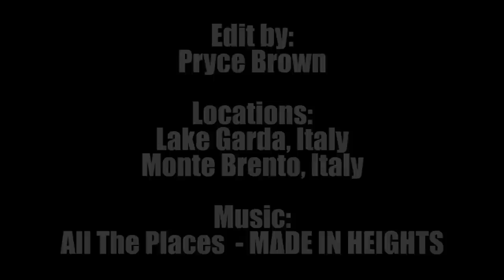Euro Trip V1.0 || BASE jump, Paraglide SIV || Lake Garda / Monte Brento, Italy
It was post spring in AK and time to head on to a playground more suitable for aerial sports. First stop; Italy. Malcesine and Lake Garda served as the stomping grounds to get some paragliding basics dialed, followed by a brief trip up to Monte Baldo for an introduction to terminal BASE jumping on one of the world's classic exits.